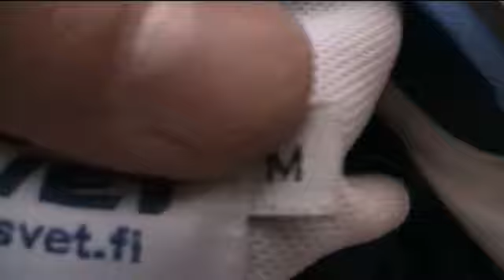Just tulin kotio & en onneksi kastunut